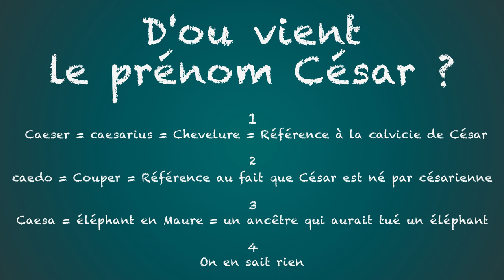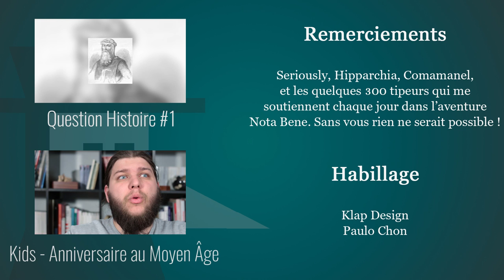Pourquoi les empereurs romains s'appellent César - Questions Histoire adulte #2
Questions Histoire c'est le format que VOUS créez. Une question envoyée en vidéo par un abonné et 2 min maximum pour y répondre de mon côté. C'est parti !

Au programme du jour : Pourquoi les empereurs romains portent généralement le titre de César devant leur nom ?
➤➤➤ Sources en fin de description

🔸Découvrez ma boutique en ligne🔸
🔸Rejoignez-moi sur les réseaux !🔸
➤➤➤ Pour en savoir plus :
- La Guerre des Gaules (Jules César, 1981, Editions Folio)